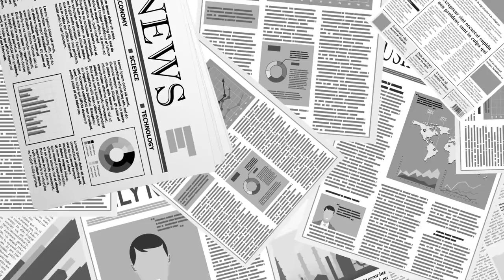1인 2표 등, 다양한 이상한 투표지들 쏟아져 나오다 / 제발 우리를 믿어달리지만, 이런데 어떻게 믿을 수 있나 [공병호TV}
Bitcoin : 3MTW849AkP2ftLeSK2teZHMmzLu7Z83s9U